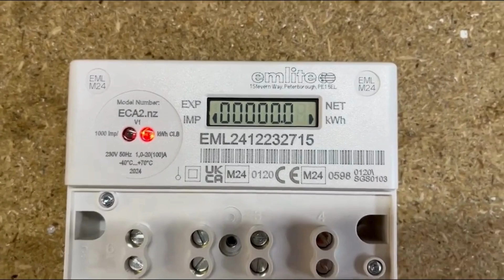How to read the EmLite ECA2.NV (NET) Single Phase Check Meter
Here is a short guide on how to read the EmLite ECA2.NV (NET) Electric meter.